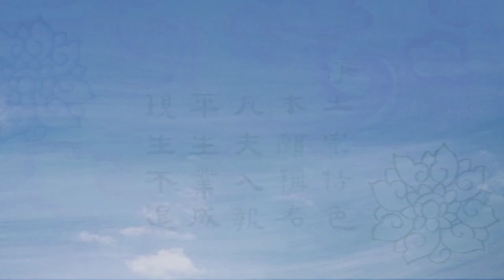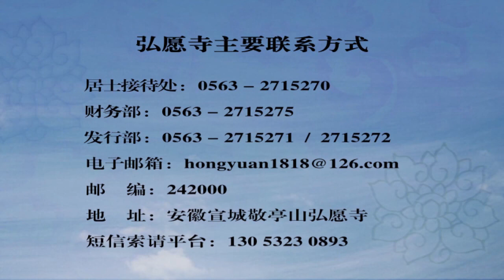《讚阿彌陀佛偈》講記07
2017年6月25日，淨宗法師開始繼續講解淨土宗系列祖典之曇鸞大師《讚阿彌陀佛偈》。此為現場講法高清視頻，弘願寺平台已開始連載，希望廣大蓮友及時跟進學習，南無阿彌陀佛。

《讚阿彌陀佛偈》概要及大經對照文下載地址： 蓮友們可以下載並打印後，對照視頻學習。